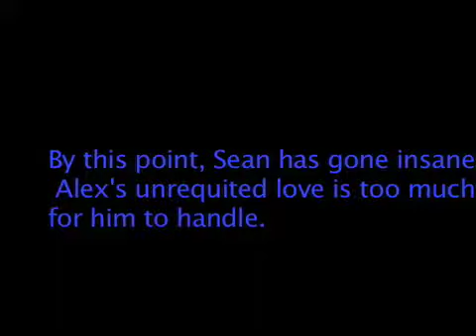I Love You You Big Dummy mov